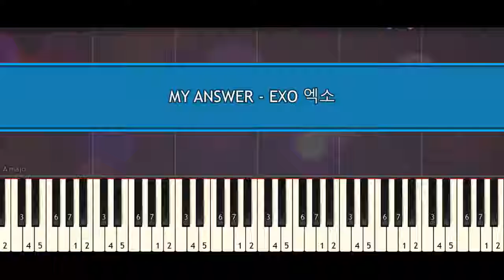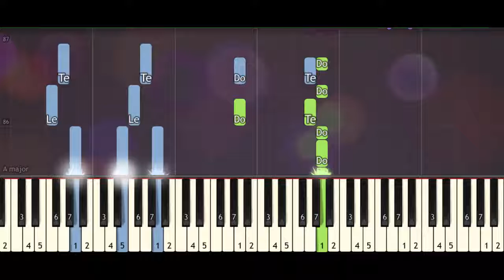EXO (엑소) – first love (piano tutorial) synthesia acoustic by Piano Sheet Music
EXO (엑소) – first love  (piano tutorial) synthesia acoustic
EXO (엑소) – first love  (piano tutorial) synthesia